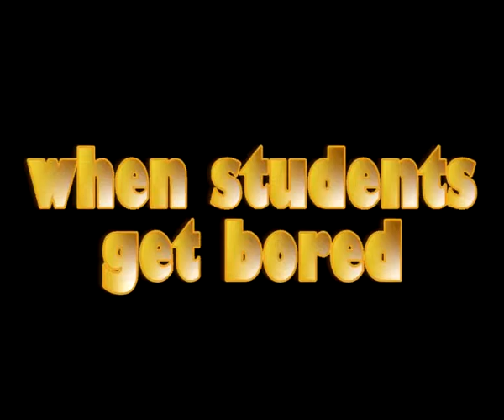when students get bored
when ntu students get bored